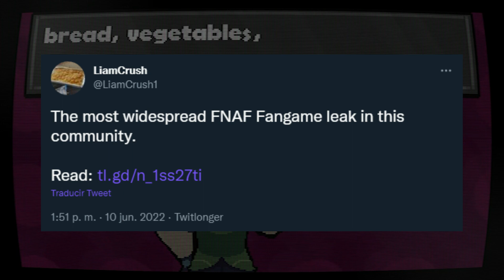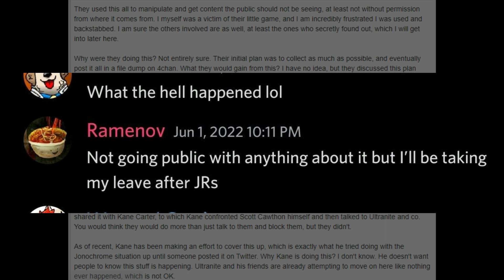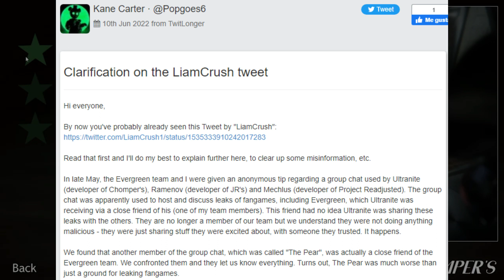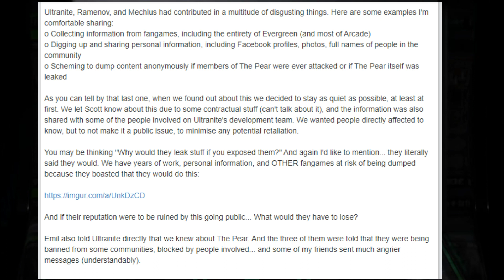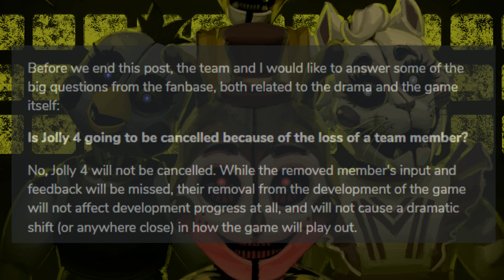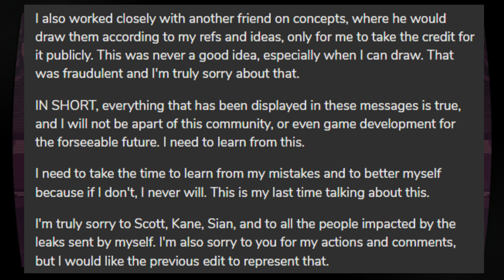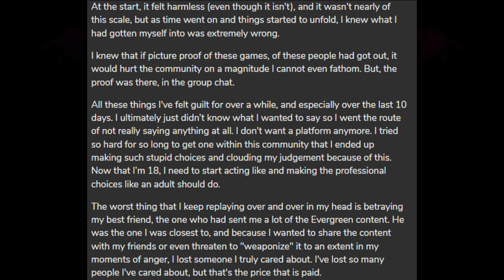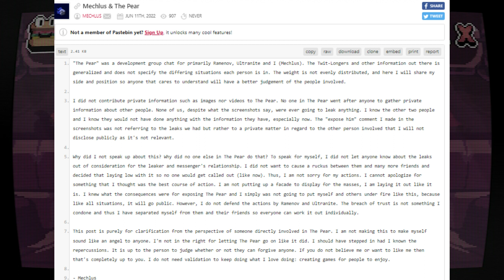¡INTENTAN FILTRAR FANGAMES, COSAS DE FANVERSE Y LA BODA DE SCOTT! | Chomper's CANCELADO | Fnaf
En este video intente exponer y abarcar la información de la polémica mas reciente que ha habido con Ultranite, Ramenov y Mechlus. Esta también es conocida como la polémica de Chomper's, debido a que el juego gracias  todo lo que se descubrió, termino siendo CANCELADO. También conocida como la polémica de Jr's, ya que el silencio por parte de Ramenov llama un poco la atención. En este video hay contexto, capturas de pantalla y mas cosas para intentar de informar lo mas claro posible.

El video NO tiene como fines atacar ni defender a nadie, solo esta hecho con fines INFORMATIVOS. Gracias

Próximamente en este mes habrán mas videos respecto a un fangame de mi iniciativa y luego la entrevista que le realice a Jacorn! (Creador de Forgotten At Fredbear's). Después intentaré hacer un video analizando TODO el contenido que se nos fue revelado sobre a Chomper's, y lo relacionado sobre querer unirse al Fanverse.